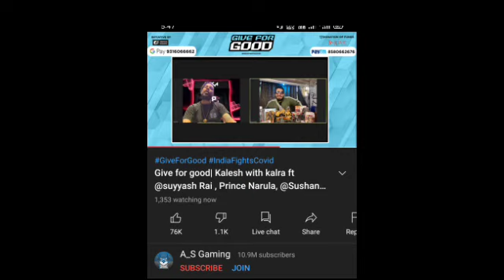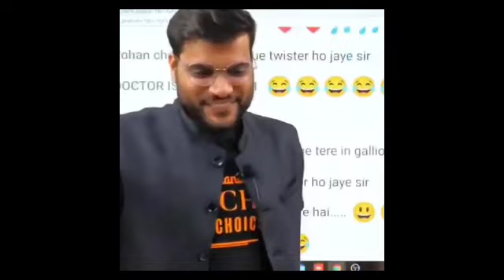A2 Motivation Insult Yo Yo Honey Singh | Ikka Live Stream | Sidhu Moosewala With Bohemia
A2 Motivation Arvind Arora Insult Yo Yo Honey Singh